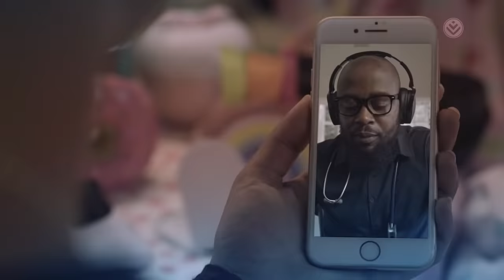South Africa’s most trusted medical aid, Discovery Health Medical Scheme, in 2022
Discovery Health Medical Scheme is the medical aid of choice for most South Africans on an open medical scheme. Members will pay 2021 rates for the first four months of 2022. Plus they get unlimited private hospital cover, immediate emergency support on their mobile devices and the ability to connect to doctors virtually, anywhere, anytime.